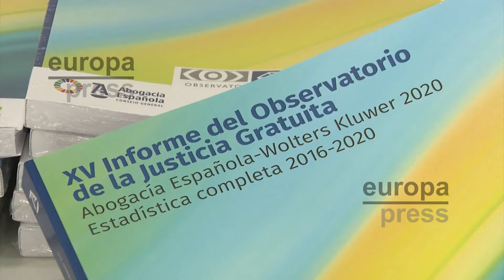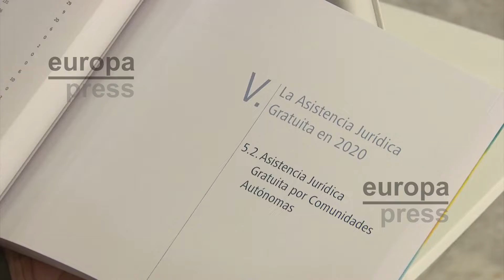La actividad de la asistencia jurídica gratuita se redujo un 19% en 2020 por la pandemia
Los colegios de abogados de España tramitaron un 19% menos de asuntos de justicia gratuita durante 2020 como consecuencia de la pandemia.

Así lo pone de manifiesto el XV Observatorio de la Justicia Gratuita presentado por Abogacía Española, cuya presidenta ha destacado el esfuerzo realizado por más de 45.000 abogados en unas circunstancias muy complejas.

La inversión de las administraciones públicas en justicia gratuita disminuyó un 14% en 2020, mientras que el gasto anual por ciudadano destinado a esta partida se situó en poco más de 5 euros.

Además, una encuesta realizada por Metroscopia señala que el 98% de los españoles defienden el derecho a la asistencia jurídica gratuita para personas sin recursos económicos, un servicio que es altamente valorado por los ciudadanos.